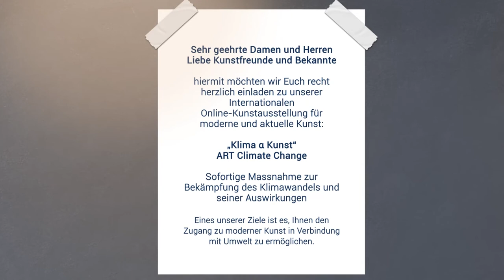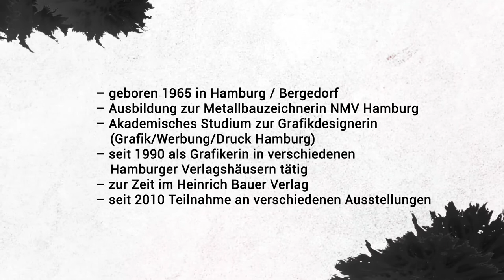TATJANA DEUTSCHMANN | Online - Kunstausstellung 2021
Novum Investments präsentiert die schweizerische und internationale zeitgenössische Online - Kunstausstellung:

KLIMA&KUNST
ART CLIMATE CHANGE
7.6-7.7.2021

SOFORTIGE MASSNAHME ZUR BEKÄMPFUNG DES KLIMAWANDELS UND SEINER AUSWIRKUNGEN

Ausstellende Künstlerin: Tatjana Deutschmann

Die Online-Kunstausstellung ist von Novum Investments arrangiert worden, gleichzeitig für die Unterstützung der Organisation «Help and Assistance» des MALTESER Ordens Schweiz.

“Corona hat den Klimaschutz kurzzeitig verdrängt - jetzt ist er wieder da.”
Kaminski R. (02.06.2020). Klima-Revolution von unten. Migros Magazine

Basierend auf der Welt und Schweizer Klimaschutzagenda und den Zielen des Umweltschutzes haben das Novum Investments beschlossen, dass sich alle kommenden Kunstausstellungen auf ökologische Themen wie Klimawandel und Umweltschutz konzentrieren sollen.

Based on the world and Swiss climate agenda and aims in term of ecological protection, Novum Investmens has come to a decision that all up-coming Art exhibitions will be focused on the ecological topics, such as: climate change and environmental protection.
“Basel video” created by @UrSpRuNg